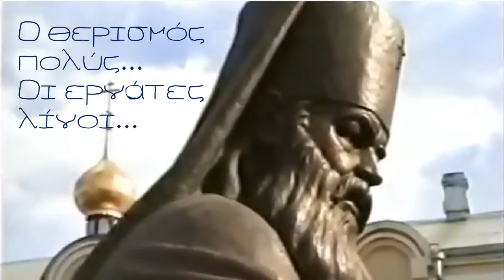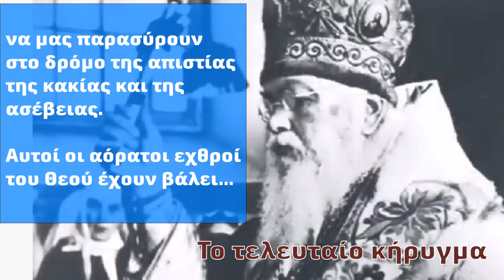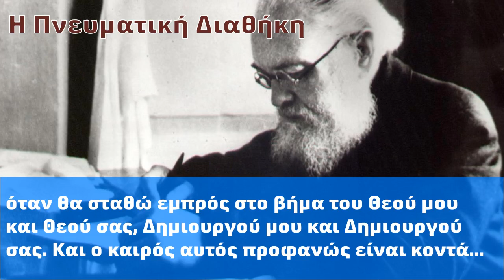Άγιος Λουκάς ο Ιατρός (#6) - Τύφλωση - Κοίμηση - Θαύματα - Αγιοποίηση - Πνευματική Διαθήκη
Μια σειρά podcast με ανάγνωση του βιβλίου Βίος Αγίου Λουκά του Ιατρού.
Διαβάζει ο Πρωτοσύγκελλος της Ι.Μ. Λεμεσού Αρχιμανδρίτης Ισαάκ σε ηχογράφηση για τον Ραδιοφωνικό Σταθμό της Ιεράς Μητροπόλεως Λεμεσού.

Χρονοσημεία:

0:00:00 Η καθημερινότητα των τελευταίων χρόνων
0:02:44 Ο Πνευματικός του Αρχιεπισκόπου, Αρχιμανδρίτης Τύχων
0:06:50 Ο φίλος του Ιατρός και Ακαδημαϊκός Φιλάτωφ
0:11:28 Μείωση όρασης και ολική τύφλωση
0:21:18 Ο νέος διωγμός της Εκκλησίας - Η αγάπη του κόσμου
0:33:55 Η κοίμηση και η κηδεία του Αρχιεπισκόπου
0:50:09 Θαύματα μετά θάνατον, Αγιοποίηση (1995) και Εκταφή
1:05:01 Το τελευταίο Κήρυγμα
1:06:46 Η Πνευματική Διαθήκη προς τα παιδιά του